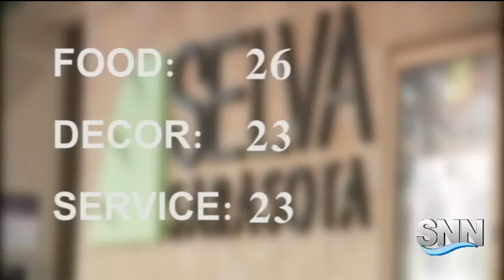SNN: Sarasota's Best Restaurants